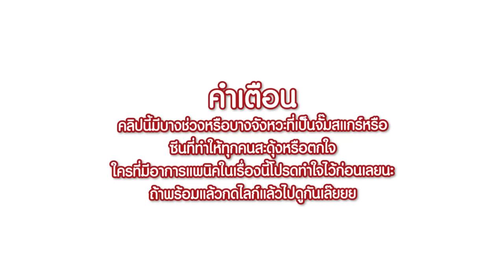😱หลอกเพื่อน! มาดูสิ่งต้องห้าม! โดนคำสาป..ในมายคราฟ! โคตรน่ากลัว 🔥 [Minecraft แกล้งเพื่อน]